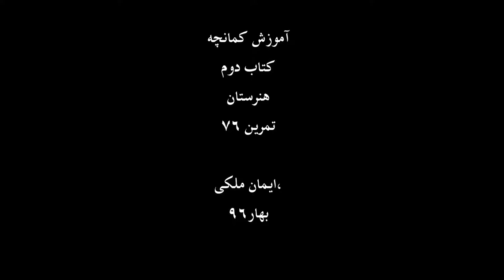آموزش کمانچه کتاب دوم هنرستان خالقی تمرین 76 ایمان ملکی.mp4